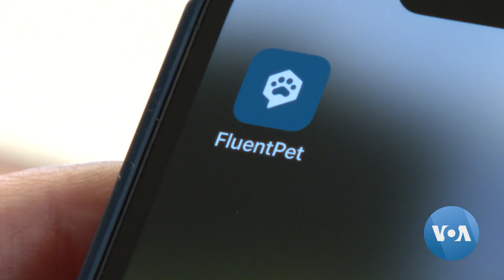LogOn: Some Dogs and Cats Are Using Words to Express Their Needs and Wants | VOANews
Imagine if your dog or cat could use words to let you know when they’re angry, lonely or in pain. Well now they can, thanks to an innovative communication tool that’s helping them express themselves more effectively. VOA's Julie Taboh has more. Camera: Adam Greenbaum